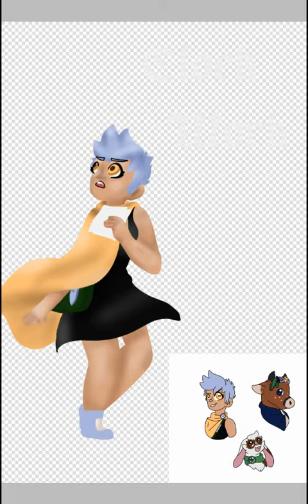I'm Making a Web Comic! [OLD]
So yes indeed I am making a web comic! The comic is called Clock Work and is about three characters Button, Alder, and Clover who go on a journey and share their adventures! This is the cover art for the comic, it belongs to me so please do not steal it, same goes for theae chasracters and story line. Thank you, love you all!